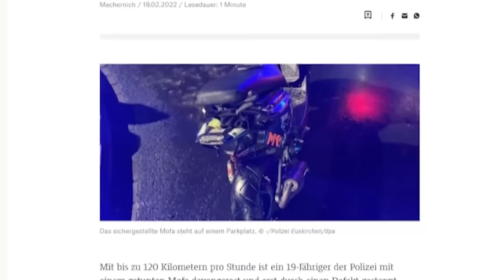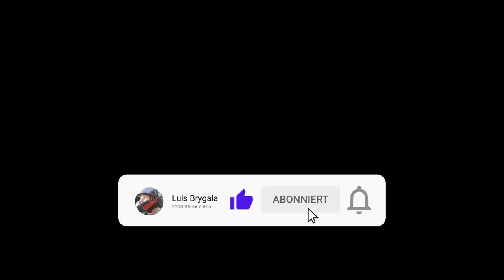Letzte Fahrt... High End MBK Booster! 70ccm Polini Big Evolution Yamaha Booster! | #04 Luis Brygala